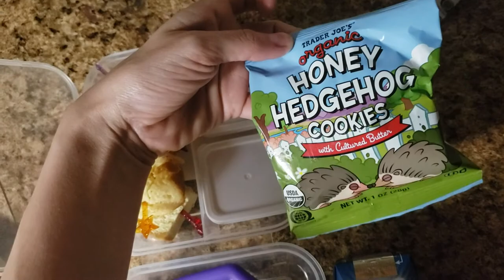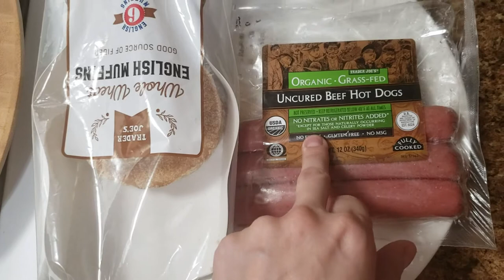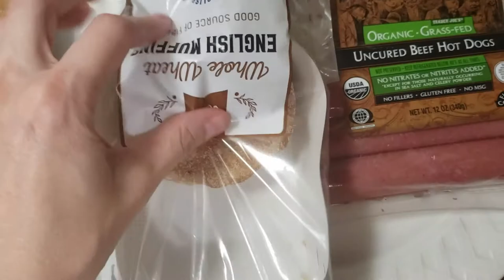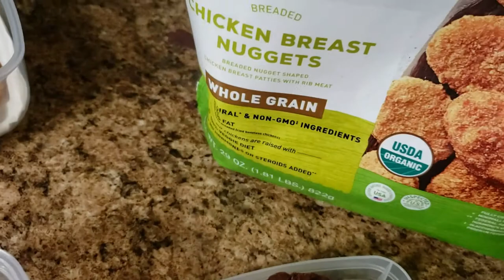Lancheira da semana - 30 de set - Lancheira americana